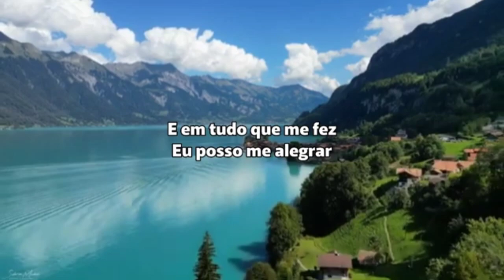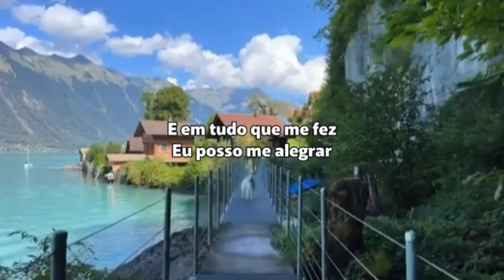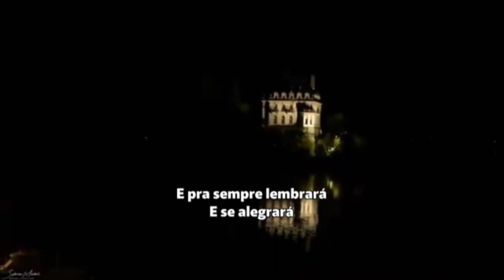Salmos 126 - 《Banda Universos》 (Playback com Letra)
S
A
L
M
O
S

1
2
6

[Letra]
Como quem sonha
De riso, minha boca se encheu
Só cantos de alegria vou cantar
E todos podem ver

Como quem sonha, vou dizer
Grandes coisas fez o senhor
A vida restaurou
E em tudo que me fez
Eu posso me alegrar

Quem semeia em lágrimas voltará feliz
Segando cada entrega que chorando fez
Alegre até o fim

Cantando voltará
E enfim trará consigo os frutos que colheu
E pra sempre lembrará
E se alegrará em tudo o que viveu

E se alegrará em tudo o que Deus fez